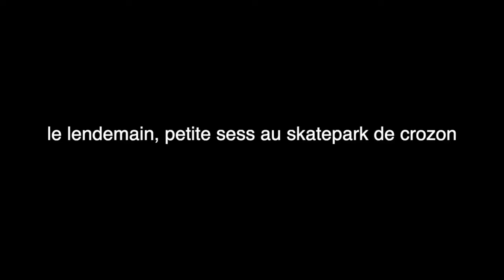Journée d’été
J'espère vous avez kiffez cette petite vidéo ! J'suis pas du tout actif en ce moment, sorry, c'est assez difficile de tourner et de monter parce que je suis en internat toute la semaine.